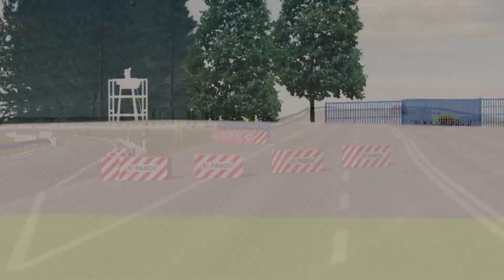Mercedes-Benz AMG Vision GT vs Ferrari SF90 Stradale at Palanga Circuit